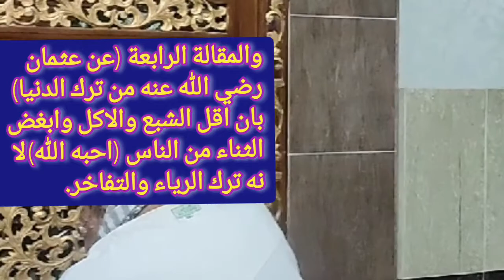ORANG YG MENINGGALKAN DUNIA, MAKA DIA DICINTAI ALLOH? MENCINTAI ULAMAK ITU BRRTI MENTAI ALLOH.?